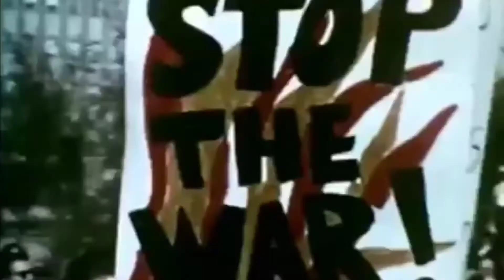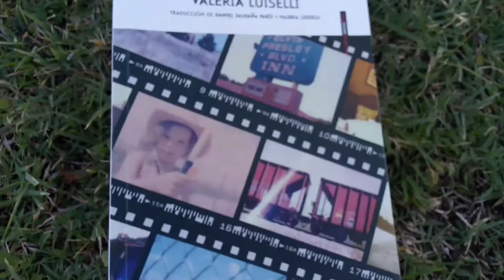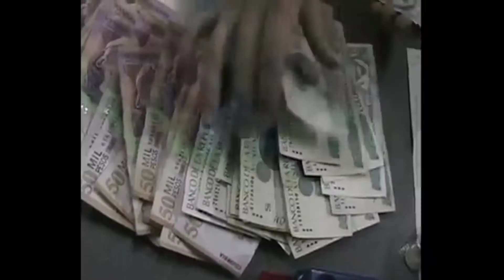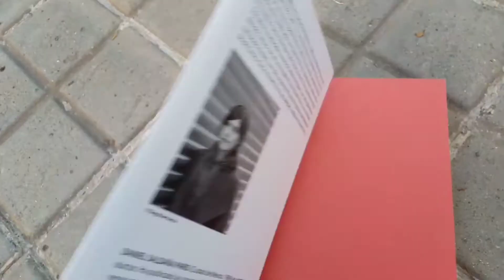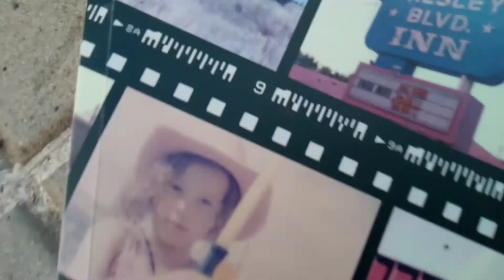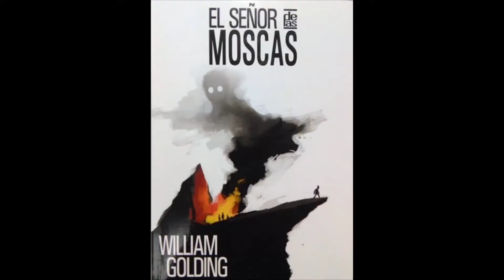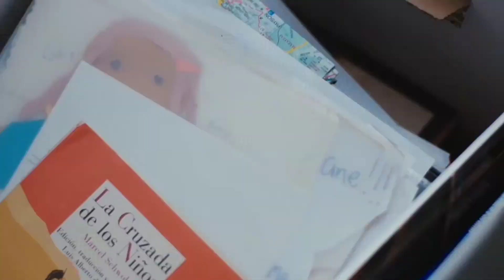DESIERTO SONORO DE VALERIA LUISELLI | Vargas Llosa, compromiso social e influencers robots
En este video analizo lo que dijo Vargas Llosa acerca de que la literatura debe implicarse en el debate de temas de interés actual, público, trayendo como ejemplo "Desierto sonoro" de Valeria Luiselli, el auge de algunos influencers robots como Lil Miquela, Shudu Gram o Bermuda, "Los Miserables" de Víctor Hugo y mucho más. Máquina Literacinemusic!